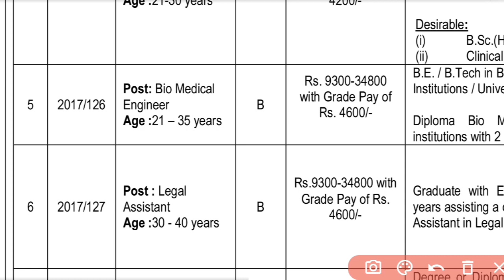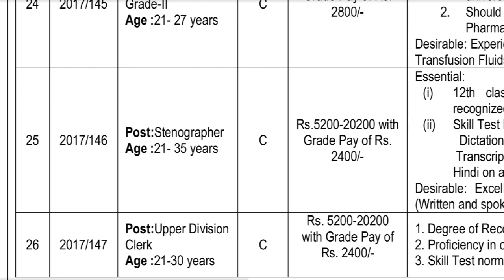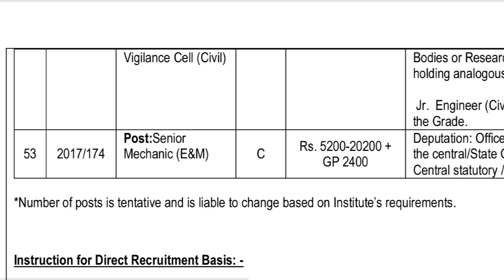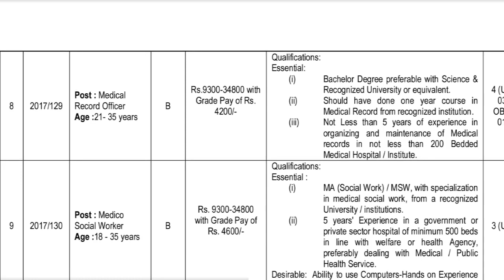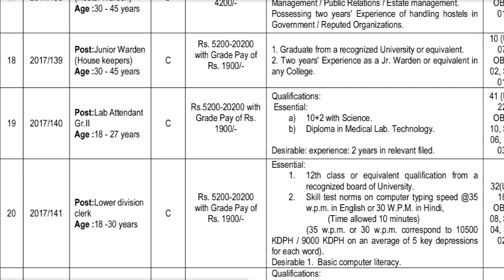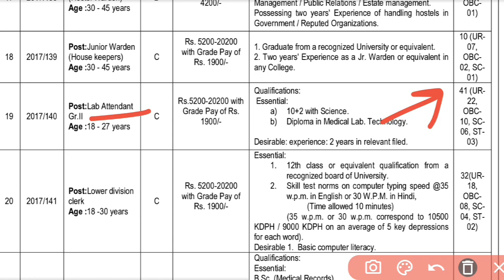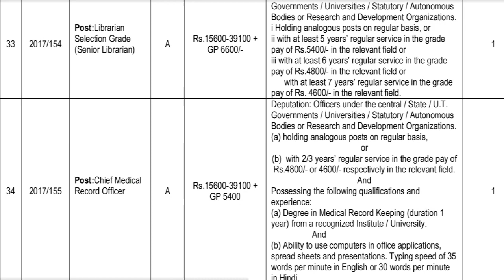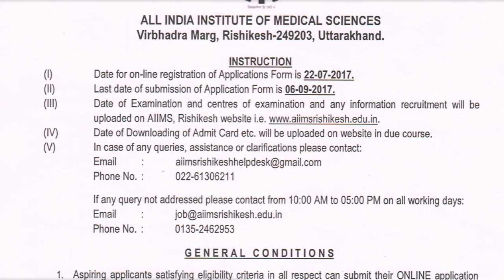AIIMS New Vacancy 2023 | Pharmacist, junior Administration assistant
AIIMS New Vacancy 2023 | Pharmacist, junior Administration assistant OT#

aiims ot assistant,
aiims ot assistant question paper,
aiims ot assistant question paper 2020,
ot assistant,
ot assistant job,
ot assistant work,
aiims ot technician question paper pdf,
aiims ot technician salary,
aiims ot technician vacancy,
work of ot assistant
ot technician vacancy,
ot technician vacancy in bihar,
ot technician vacancy 2022,
ot technician vacancy government,
ot technician vacancy 2022 up,
up nhm ot technician vacancy 2022,
safdarjung hospital ot technician vacancy 2022,
ot technician job vacancy 2022,
ot technician government job vacancy,
ot technician new vacancy 2022,
ot technician job in abroad,
bihar ot technician vacancy,
ot technician course job salary,
ot technician course job,
ot technician job in canada,
ot technician job in dubai,
ot technician job in delhi,
operation theatre technician jobs in dubai,
ot technician job in foreign,
ot technician government job,
ot technician govt job 2022,
ot technician job interview questions,
ot technician jobs in saudi arabia,
ot technician job in kuwait,
ot technician job vacancy,
ot technician job vacancy 2022 bihar,
ot technician ki vacancy,
ot technician job malayalam,
ot technician job salary,
operation theatre technician vacancy 2022,
ot assistant vacancy,
ot assistant vacancy 2022,
ot assistant vacancy in bihar 2022,
ot assistant vacancy 2022 online apply,
bihar ot assistant vacancy,
bssc ot assistant vacancy,
bihar ot assistant vacancy form kaise bhare,
safdarjung hospital ot assistant vacancy,
btsc vacancy in bihar 2022 ot assistant,
bssc ot assistant vacancy 2022,
ot assistant vacancy in bihar,

ot